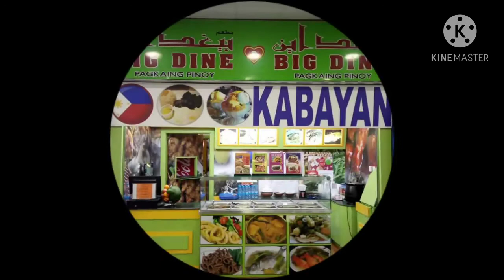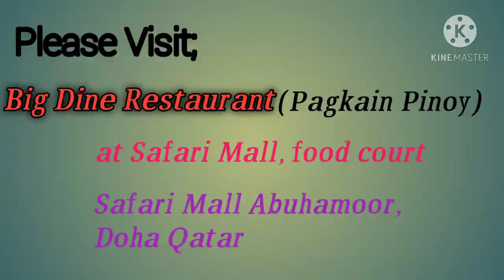Pagkaing Pinoy sa Doha | Big Dine Restaurant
Good day Mga Kabayan. In this video, you will see alot of Best selling Recipe of Big Dine Restaurant in Doha. This Restaurant is located at Safari Mall Abu Hamour.
Come and visit mga kabayan nang matikman Ang tunay na lutong Pinas.